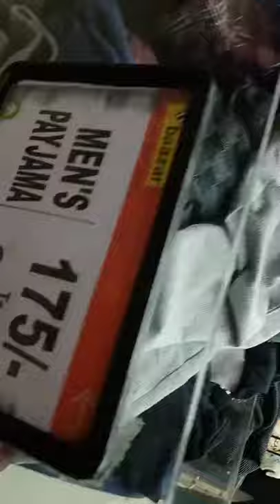Home to Dhubri//Dhubri law college//Vlogs😁//Dostoka hunar @Noor's world